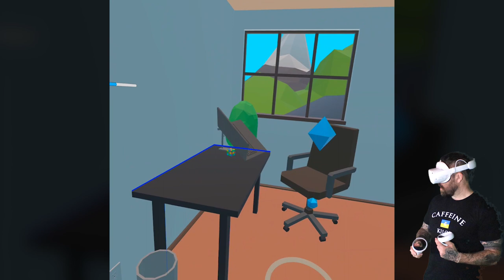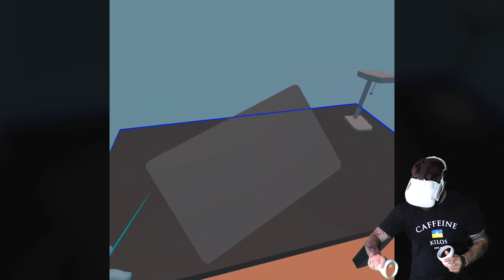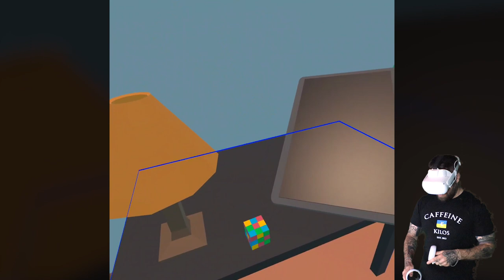Language Labs VR - Long Play Through - Mandarin Chinese - Quest 2 Footage